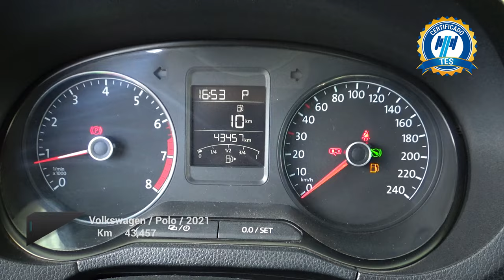Volkswagen / Polo / 2021 - 21437